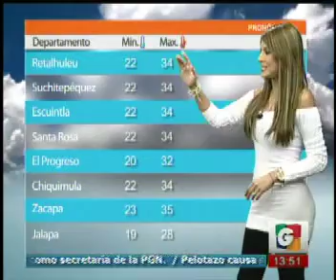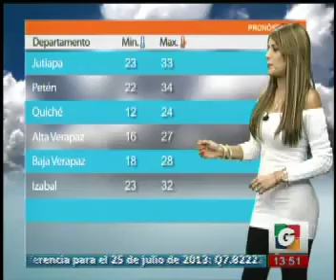Nacionales - El Clima con Marisol Padilla